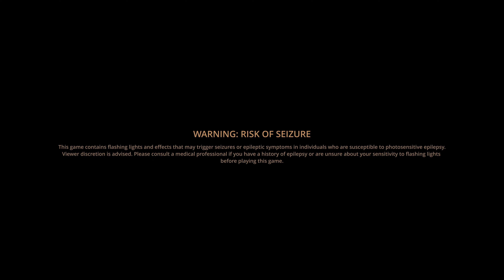Unreal Engine 5.2 tech demo preview - The Old West 4K Photorealistic settings RTX 4090